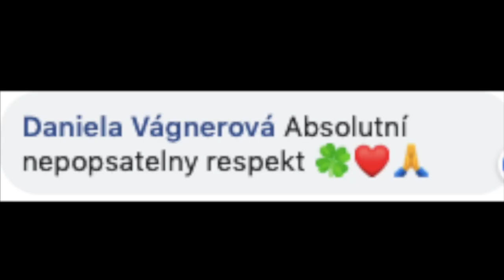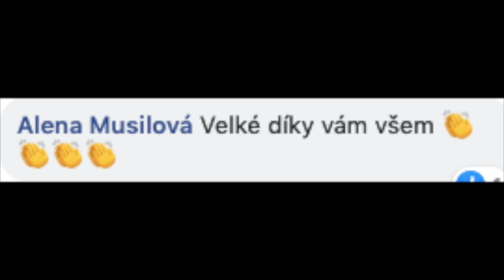ARO FN BULovka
Popis videa Můj film 30